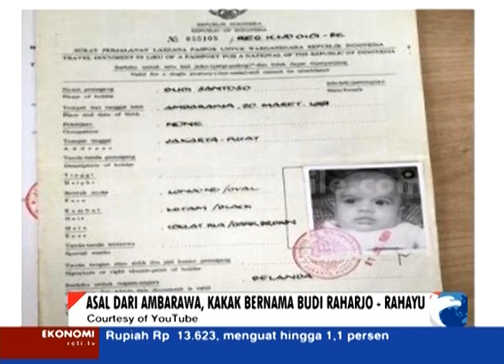Pria Belanda Cari Keluarga [Sindo Pagi] [21 Nov 2015]